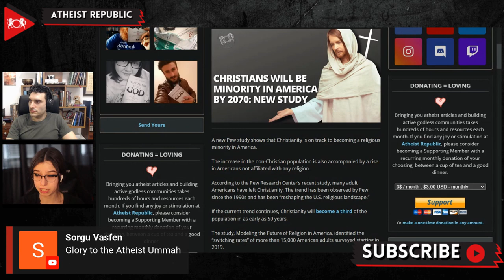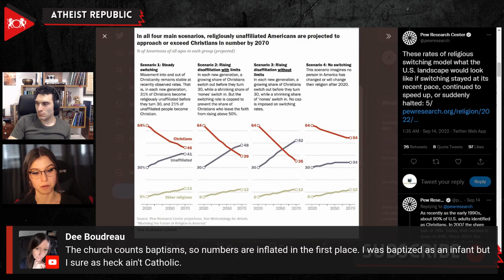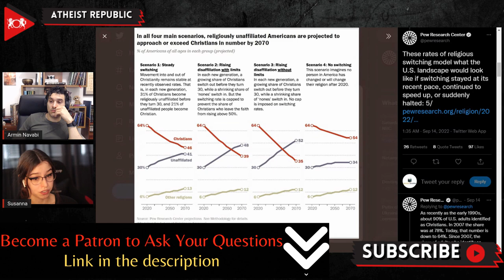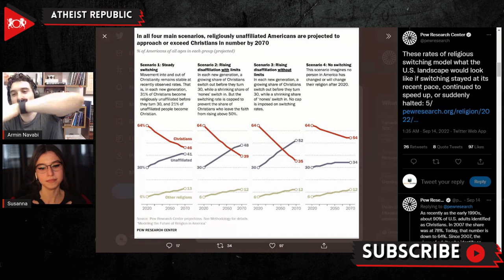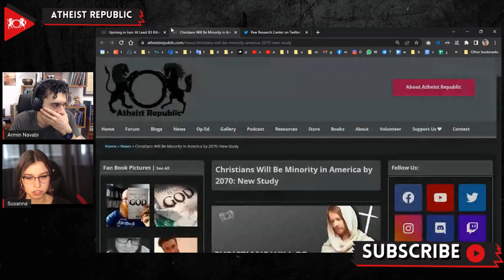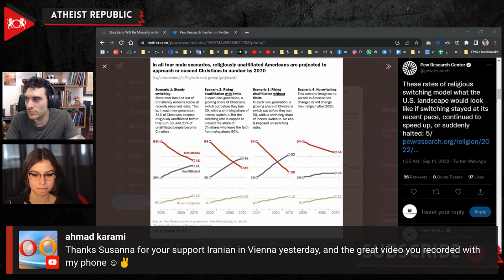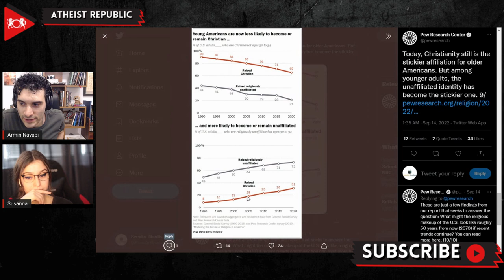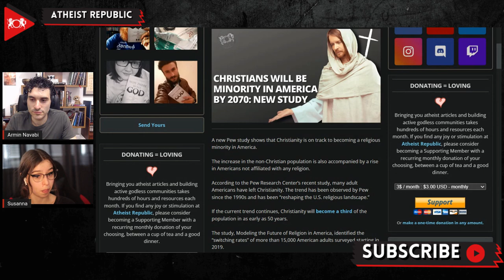Christians Will Be Minority In America By 2070: New Study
A recent Pew study shows that Christians are likely to become a religious minority in America. The trend of snowballing religious disaffiliation has been noticed by Pew since the 1990s and is described as “reshaping the U.S. religious landscape.” The study, titled, Modeling the Future of Religion in America, identified the “switching rates” of more than 15,000 American adults surveyed starting in 2019. The participants of the study were asked, “In what religion, if any, were you raised?” and “What is your present religion if any?” The resulting difference in the response was then weighted against another research conducted in 2020. The study simulated four scenarios, such as, “Switching,” “No Switching,” “Steady Switching,” “Rising Disaffiliation with Limits,” and “Rising Disaffiliation without Limits.” According to Pew, regardless if the “switching” trend slows down or hastens up, it will roughly be the same. “The projections show Christians of all ages shrinking from 64% to between a little more than half (54%) and just above one-third (35%) of all Americans by 2070.” However, the study clarified that the projections are not predictions, and they might also be affected by unknown events like war, economic depression, climate crisis, changing immigration patterns, or religious innovations.

Source:
Location: US